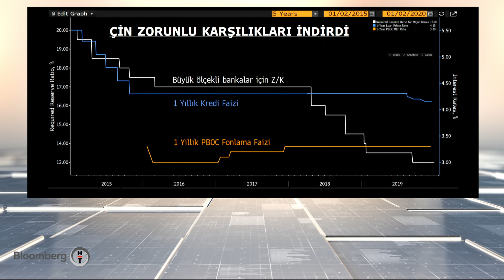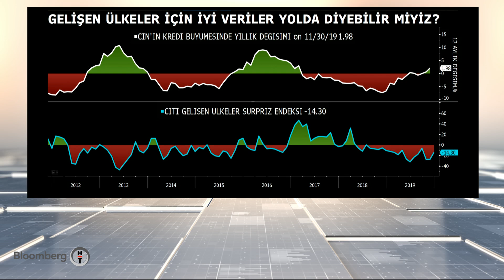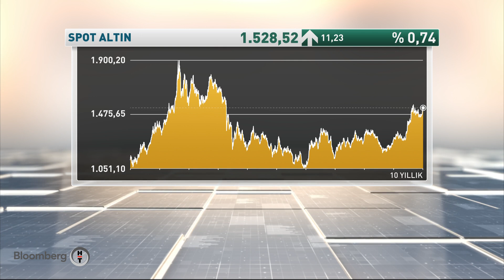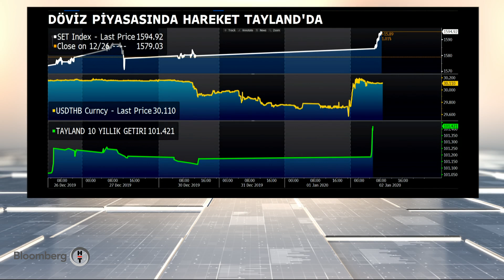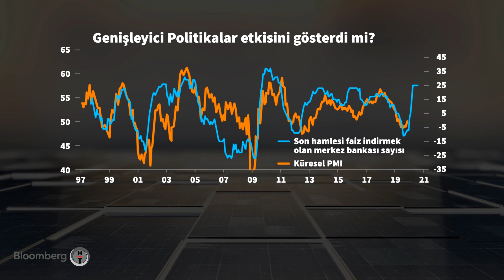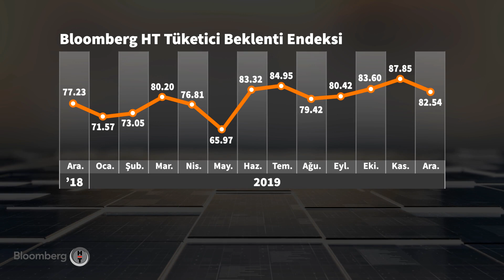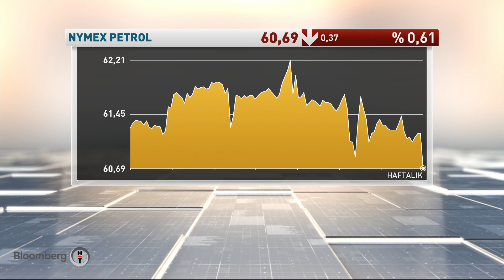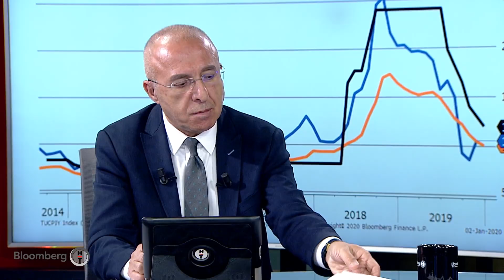Ana Haber | 02.01.2020